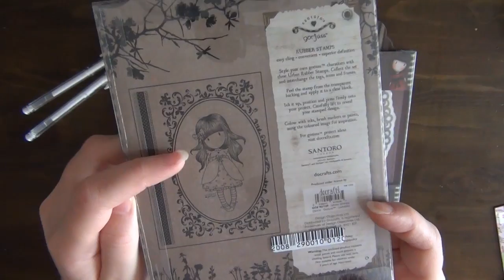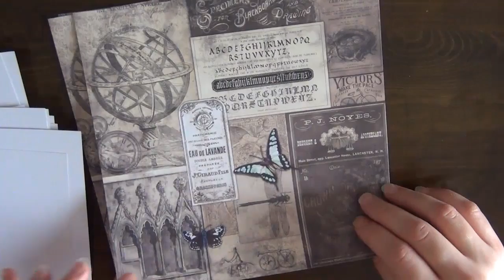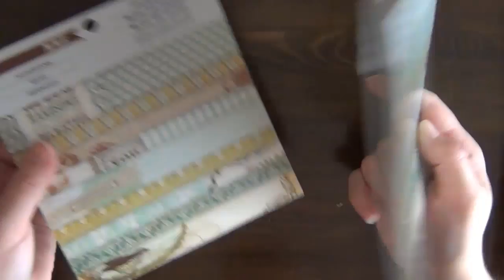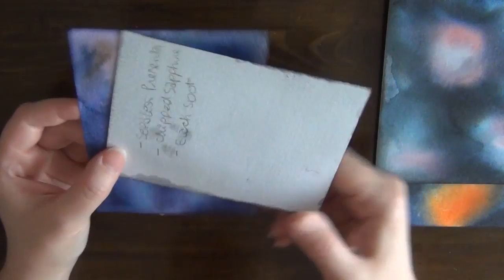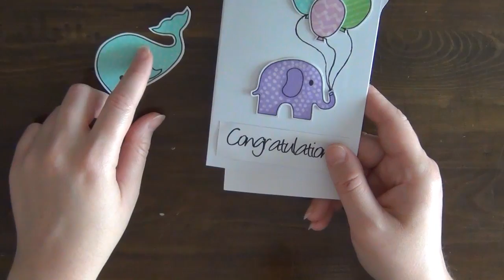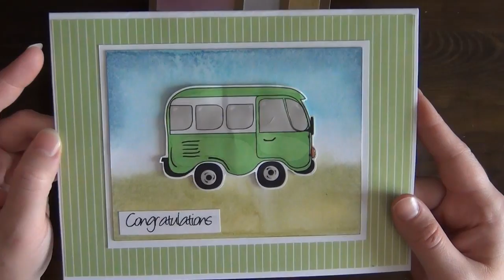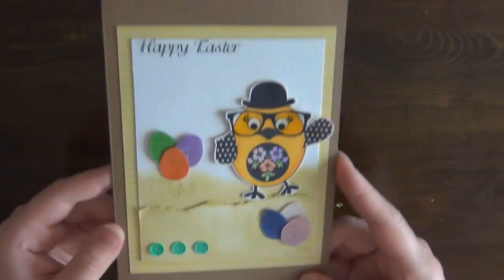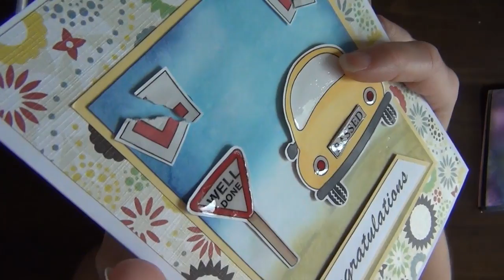Where I've been + NEWS + Haul + Project Share + Digital Stamps + More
Update, where I've been, a bit of news, Haul, Card Share and Techniques, Digital Stamps and more..?!

/craftsdotcupcake